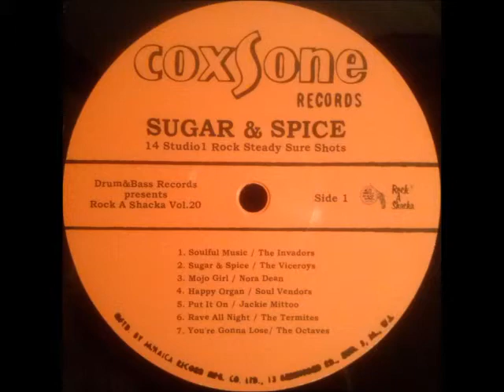The Kingstonians - I Make A Woman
From "Sugar & Spice - 14 Studio 1 Rock Steady Sure Shots" LP, Drum & Bass. Originally published in 1968 on Coxsone UK 7".